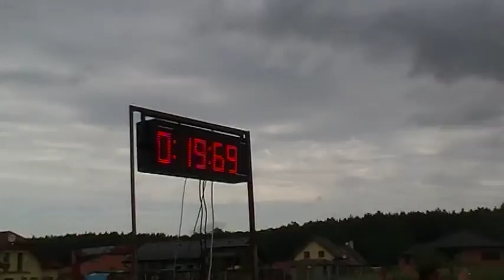Ústrašice 25,8,2012 017